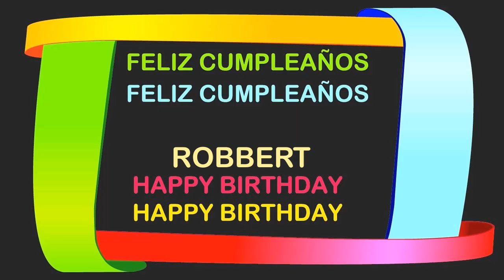Robbert Birthday Postcards & Postales - Happy Birthday